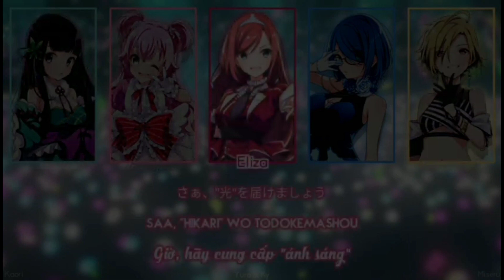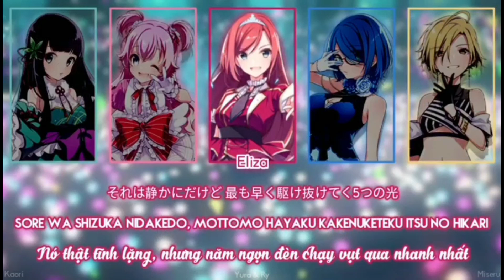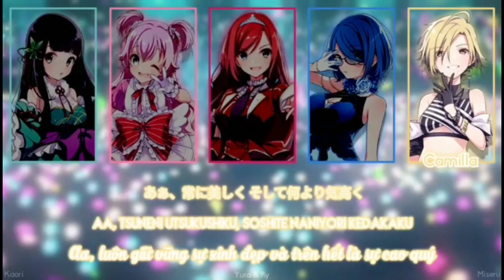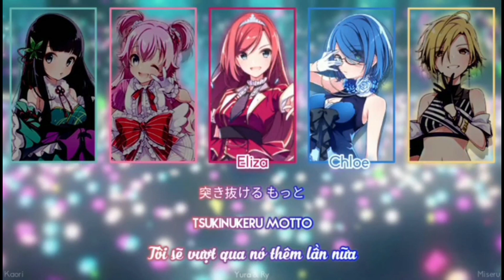HYBRID ♪『Color Coded ☆ KAN/ROM/VIE』✧「Ray」Lapis Re: LiGHTs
Sau video Kinki no Märchen Yura & Kori sẽ trả request ở kênh phụ nhé!

Edit & Lyrics: Yura - me
Vietsub & Thumb: Kori
Effects: Ry